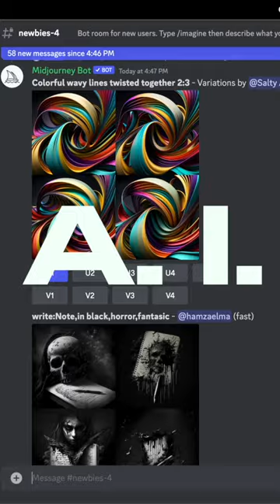AI Generates Human Evolution